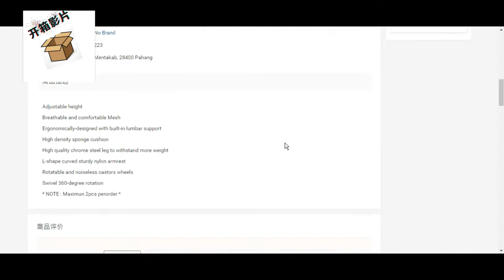Product Video: Office Chair